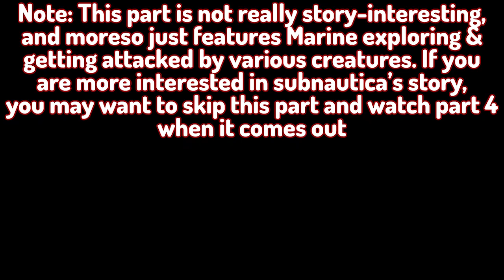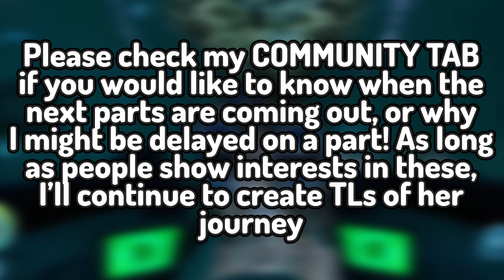Houshou Marine getting attacked by fishe in Subnautica + gives a base tour (SUBNAUTICA PART 3)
Hello. This episode could perhaps be considered a "filler episode" as it's mainly just a fun one showing her encounters with Leviathans, killer octopodes, fishes, angry crabs, and then her giving a tour of her little base! The next episode will be super interesting, and will probably be the longest one yet. It will consist of her exploring the aurora, finding eggs, and getting more in-depth into Subnautica's true plot.

Next part: not yet out ogey